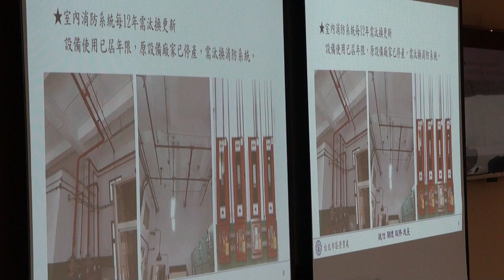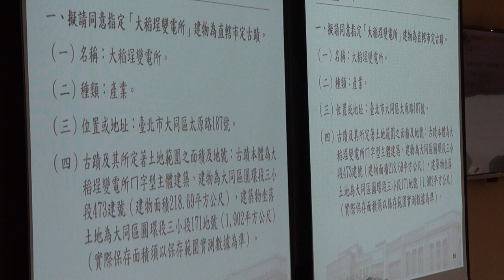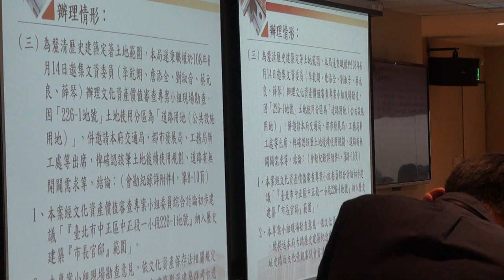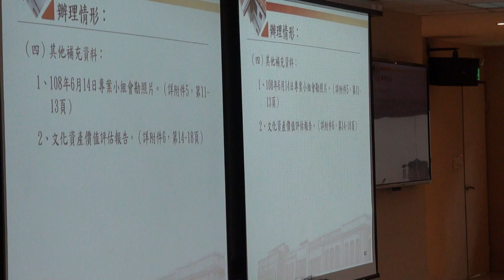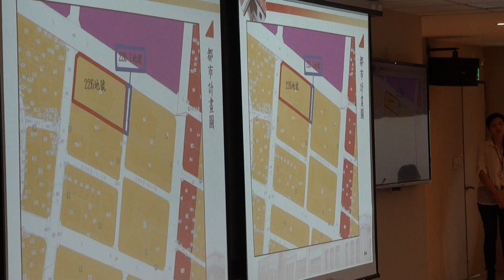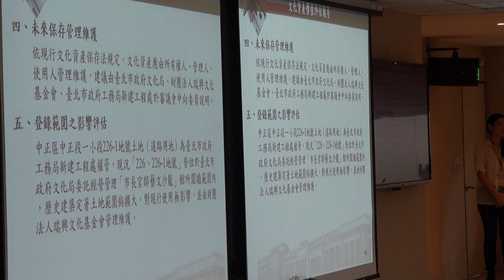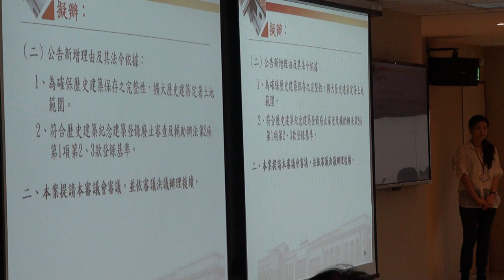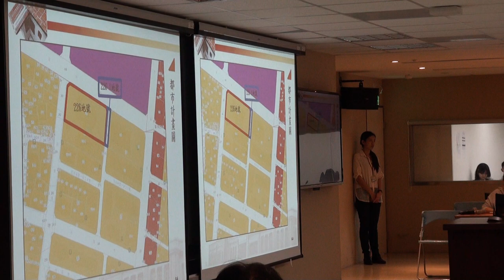臺北市政府古蹟歷史建築紀念建築聚落建築群考古遺址史蹟及文化景觀審議委員會第117次會議影片 PART 3